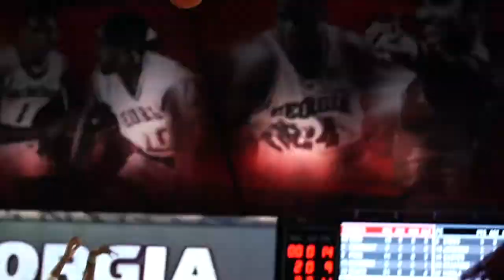Midseason Highlights 2018-19